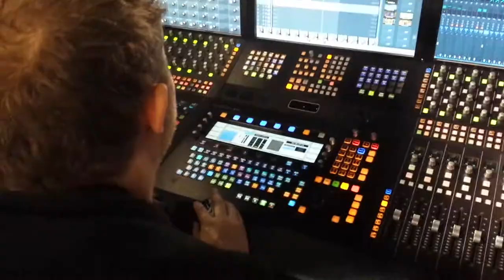El Poli en el NAB Show 2015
El NAB Show es una de las convenciones más grandes de medios electrónicos en el mundo. En ella las marcas más importantes en tecnología presentan sus novedades en productos de broadcasting como cámaras, luces, sistemas de edición, etc.

El director del Centro de Medios Audiovisuales del Poli, Andres Pilonieta, asistió a la feria, con el objetivo de mantener a nuestra institución a la vanguardia de los últimos avances en la industria del cine, la radio y la televisión.